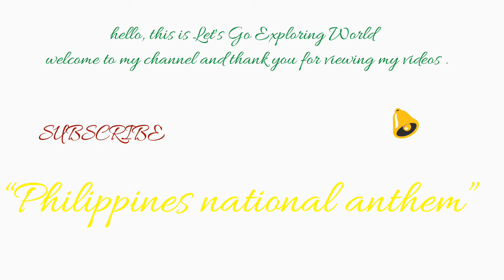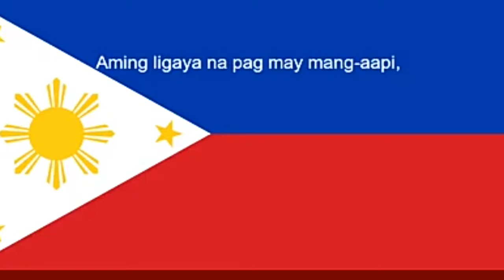Philippines National anthem........“Bayang magiliw Perlas ng Silanganan,”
"Lupang Hinirang" ([ˈlupaŋ hiˈniɾaŋ], lit. "Chosen Land"; originally Marcha Nacional Filipina, the "Philippine National March") is the national anthem of the Philippines. Its music was composed in 1898 by Julián Felipe, and the lyrics were adapted from the Spanishpoem Filipinas, written by José Palma in 1899. Originally written it did not have lyrics when it was adopted as the anthem of the revolutionary First Philippine Republic and subsequently played during the proclamation of Philippine independence on 12 June 1898.

Under the American period, the Flag Act of 1907 prohibited the public display of flags, banners, emblems, or devices used by revolutionaries in the Philippine–American War. Under this law, the colonial government banned the song from being played.The Flag Law was repealed in 1919. Under the Commonwealth, Commonwealth Act № 382, approved on September 5, 1938, officially adopted the musical arrangement and composition by Julián Felipe as the national anthem.

The Spanish lyrics were translated into Tagalog beginning in the 1940s, with the current Filipino version from 1956 undergoing a slight revision in the 1960s. Over the years, several English versions came into use. On 12 February 1998, Republic Act № 8491 codified the current Filipino lyrics into law.

                               -:Lyrics:-

                          -:Phillipines:-

PAMBANSANG AWIT NG PILIPINAS

Lupang hinirang
Duyan ka ng magiting
Sa manlulupig

Ang mamatay nang dahil sa iyo.

                         -:FILIPINAS:-
(Letra para la Marcha Nacional Filipina)

Tierra adorada,
Hija del Sol de Oriente,
Su fuego ardiente
En ti latiendo esta.

Patria de Amores,
Del heroismo cuna,
Los invasores
No te hollaran jamas.

En tus cielos azules, en tus auras,
En tus montes y en tu mar
Esplende y late el poema
De tu amada libertad.

Tu pabellon, que en las lides
La Victoria ilumino,
No vera nunca apagados
Sus estrellas y su sol.

Tierra de dichas, de sol y amores,
En tu regazo dulce es vivir,
Es una gloria para tus hijos,
Cuando te ofenden, por ti morir.

            English: (MOST COMMON).

THE PHILIPPINE NATIONAL      ANTHEM

Land of the morning
Child of the sun returning
With fervor burning
Thee do our souls adore.

Land dear and holy
Cradle of noble heroes
Ne'er shall invaders
Trample thy sacred shore.

O'er within thy skies and through thy clouds
And o'er thy hills and seas,
Do we behold the radiance
feel the throb of glorious liberty.

Thy banner dear to all our hearts
thy sun and stars alight.
Never shall its shining rays
Be dimmed by tyrants' might.

O beautiful land of love,
O land of life,
In thine embrace
'Tis rapture to lie.

But it is glory ever
when thou art wronged
for us, thy sons,
to suffer and die.